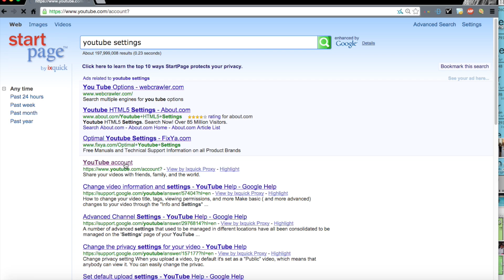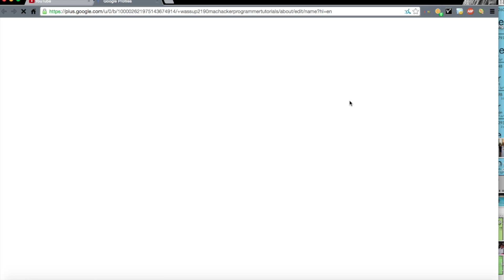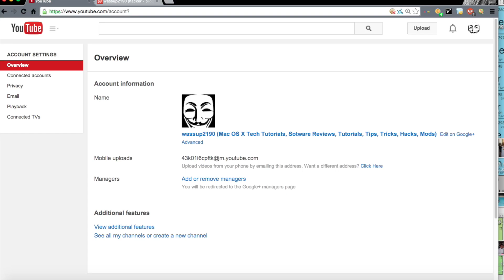How To Change Google, Google +, Youtube Channel Name, Username (2016, 2018)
How To Change Google, Google +, Youtube Channel Name, Username.

Here is the URL. Once you change on Google+, it might take a few minutes to change on Youtube.

changing youtube username
how to change youtube username 2014
how to change my youtube username
youtube change username
can you change your youtube username
how to change your username on youtube
change username on youtube
change your youtube username
change username youtube
change youtube username url
can i change my youtube username
can i change youtube username
youtube username change
change my youtube username
edit youtube username
changing username on youtube
how to change username on youtube channel
sign in youtube account with username
can you change your username on youtube
how to change ur username on youtube
can i change my username on youtube
changing your youtube username
change your username on youtube
google account username
how to change google plus username
how to change your google username
change my google username
change google account username
google change username
google apps change username
google account change username
change username google apps
edit google username
google plus username change
find google username
username google plus
username for google account
change gmail username
gmail change username
change google username gmail
change username in gmail
gmail username change
change username gmail
changing gmail username
how to change the username in gmail
www gmail com change username
how to change username of gmail
change username of gmail
how to change the gmail username
changing gmail account
how change gmail username
how to change a gmail username
gmail how to change username
change username for gmail
gmail change username account
how to change username for gmail
how to change username of gmail account
how to change the username of gmail
change username in gmail account
gmail account username change
gmail account change username
change the gmail account
change username gmail account
change gmail account username
changing to gmail
change users on gmail
how do i change users in gmail
change profile on gmail
deed poll
deed poll uk
uk deed poll
deed poll form
what is a deed poll
free deed poll
uk deed poll office
deed poll office
deed poll records
deed poll certificate
legal deed poll
deed polls
deed poll online
deed poll gov
deed poll document
cheap deed poll
online deed poll
deed poll price
child deed poll
the deed poll
how to change surname
changing surname
change surname
changing your surname
change of surname
changing surname after marriage
surname change
change your surname
change my surname
changing my surname
how to change my surname
legally change surname
change google user name
change google user
how can i change my google account
how can i change my name on google account
google apps change user name
how can i change my name in google account
how to change business name on google
gmail username
username for gmail account
gmail account username
gmail username search
what is username for gmail
what is gmail username
find gmail username
what is a gmail username
what is username on gmail
what is the username for gmail
www gmail com username
how delete gmail account
gmail delete
delete gmail accounts
to delete gmail account
how do i delete gmail
delete gmail username
how delete a gmail account
how to delete gmail username
delete an gmail account
want to delete gmail account
gmail how to delete account
google account delete gmail
delete your gmail
how to delete username from gmail
account delete gmail
delete the gmail account
gmail how to delete
how do i delete a google gmail account
to delete a gmail account
account gmail delete
google accounts delete gmail
google delete gmail account
how do i delete an account on gmail
how do i delete gmail accounts
delete gmail google account
how to delete gmail search
delete this gmail account
google gmail delete account
how can delete a gmail account
legal deed poll service
the legal deed poll service
uk deed poll service
deed poll service
deed poll services
best deed poll service
google account settings change name
set google account
how to set a google account
set a google account
how to set google account
set up account for google
delete google accounts
delete your google account
how can i make a google account
find google accounts
help with google account
how can make google account
how do i delete google accounts
to delete google account
how i make a google account
how do you change your name on google+
change you tube name
want to change my name
how can i change my name on google+
name change help
full name change
want to change name
how do you delete your youtube channel
how delete youtube channel
delete youtube accounts
delete your youtube channel
delete account on youtube